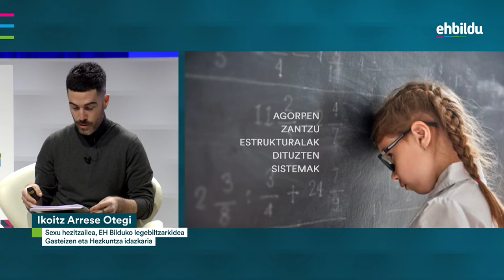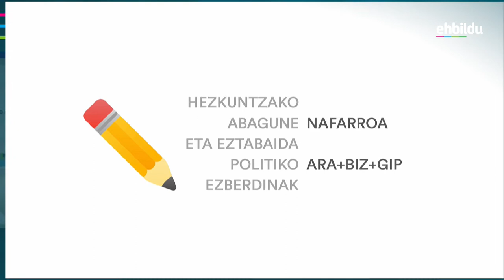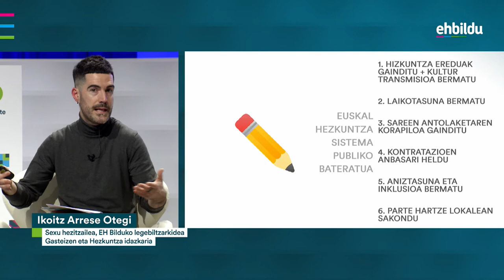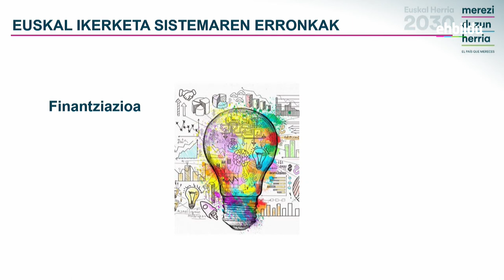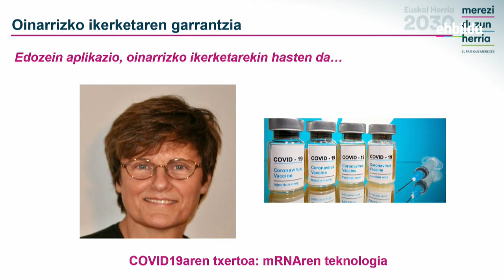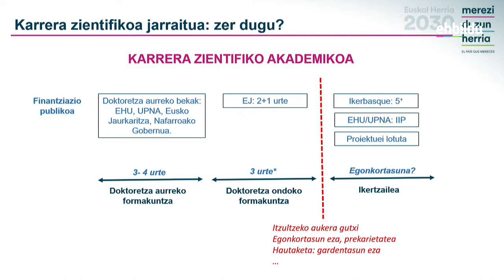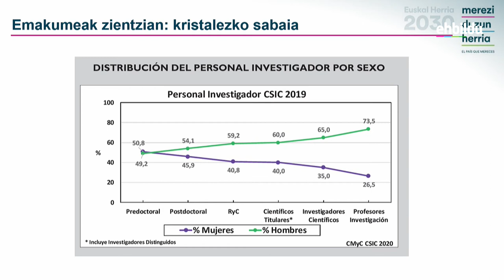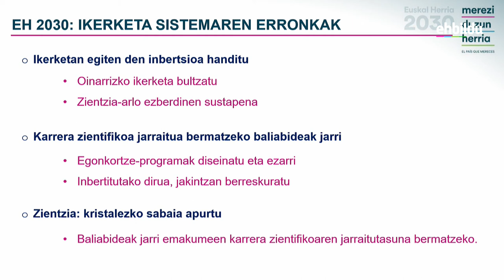Hezkuntza, unibertsitatea eta zientzia: ezagutzaren euskal gizartea •